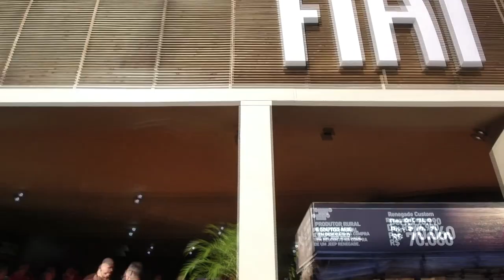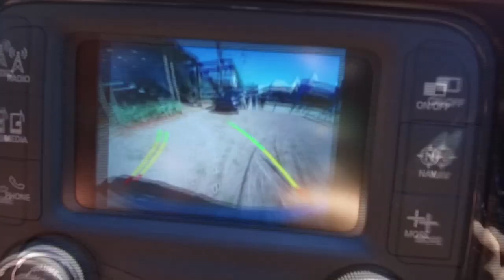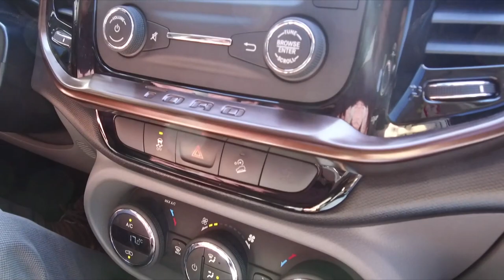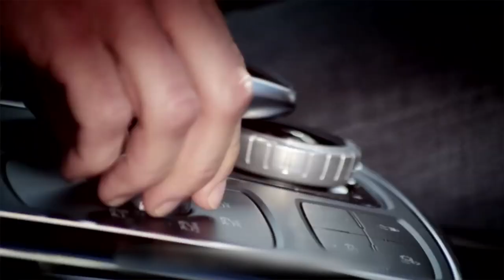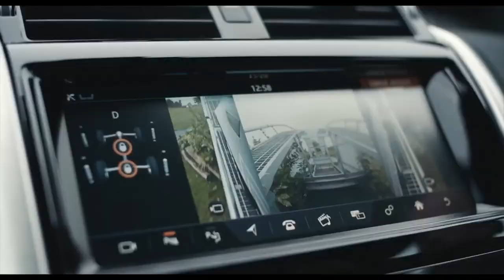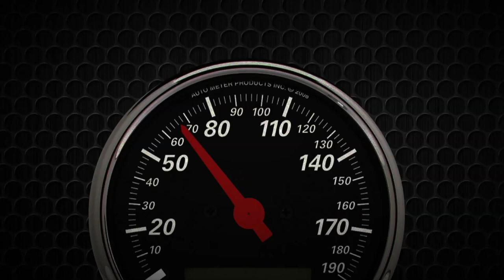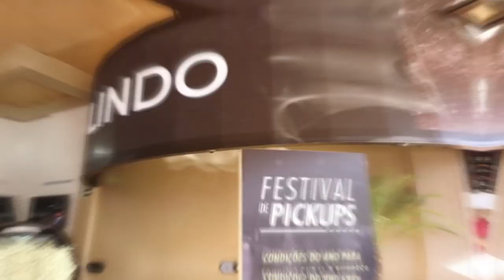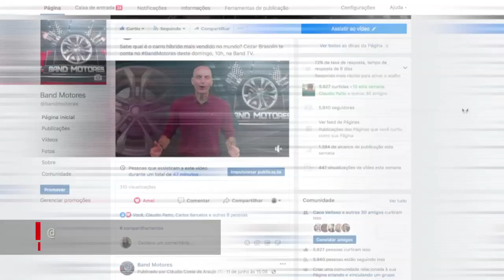Expointer: Fiat Toro * Hilux * S10 Midnight * Land Rover * Jeep * Honda CRF - Band Motores 154